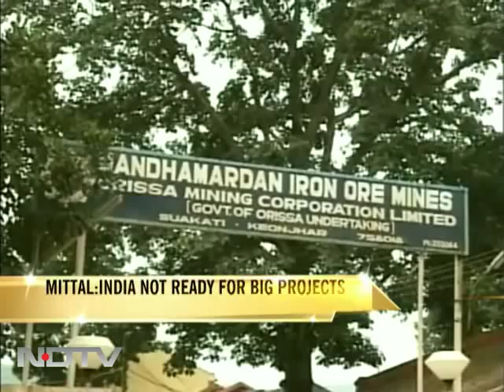India not ready for mega investment: LN Mittal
Mittal says he will share his concerns with the Prime Minister. He refused to commit to a Rs 30,000 crore plant in Karnataka.